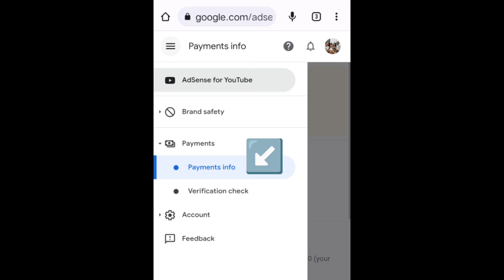ENJOYING HIS SOAP BUBBLES | CANCELLED DAW ANG GOOGLE ADSENSE PAYMENT?